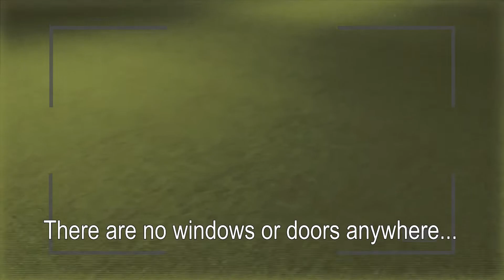Roblox Waffle Place Backrooms (Found Footage)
This footage was found in the dumpster right outside this very Waffle Place…A simple noble cause of finding something to eat. But in life, things don't come so easy. The universe challenges us with puzzles and obstacles. The Backrooms is nothing more but a lesson of our world. You can run all you want, but unless you are desperate, you won't find your way out. Although, I guess he got what he wanted in the end.. A happy ending for once.

I filmed this all on Roblox

Backrooms backroom back room backroom found footage